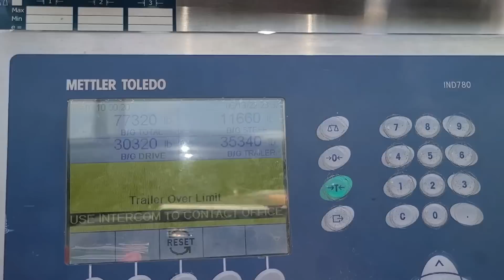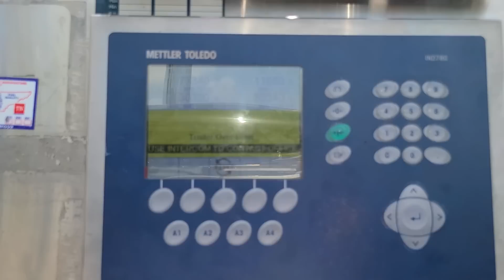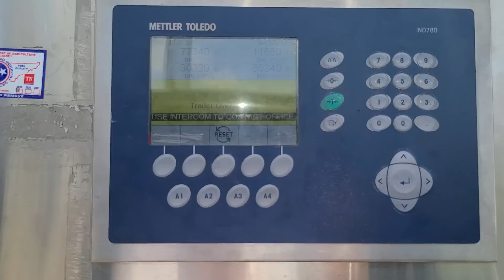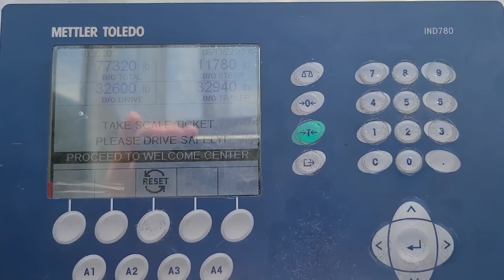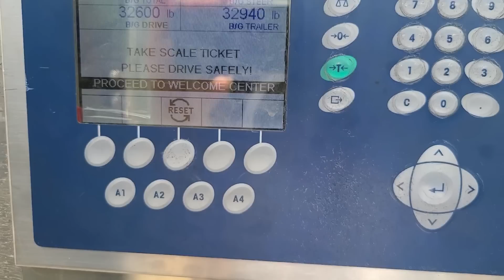My First Load In Tennessee | New Home, New Lanes, New Freight | On The Road Again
Hauling my first load since I moved to Tennessee! We're taking a load of yogurt over to North Carolina and figuring it out as we go! Roll the music!

Download the Drivewyze PreClear app today and bypass nearly 1,000 weigh stations across North America, saving you fuel and time.